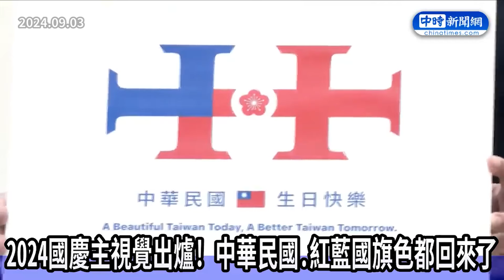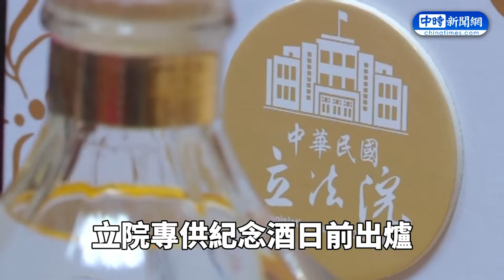韓國瑜辦國慶太燒錢募款卡關？ 李彥秀曝內幕酸綠「逢韓必反」@ChinaTimes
00:00 韓國瑜辦國慶「太燒錢」募款卡關？　李彥秀點1內幕狠酸綠營
00:36 韓國瑜主導！2024國慶主視覺出爐　中華民國、紅藍國旗色都回來了
02:26 韓國瑜立院紀念酒亮相！每位立委30箱 　葉元之曝鄉親衝了
03:11 獨家開箱「韓院長月餅」！　謝龍介大讚韓國瑜：最有溫度的政治人物
04:24 「韓院長月餅」還送給這些人　李彥秀：韓國瑜心思細膩
06:50 「韓院長月餅」五星級外裝曝光！　送給這些人引網喊羨慕
07:49 對立院新會期有期待？　韓國瑜反應曝光